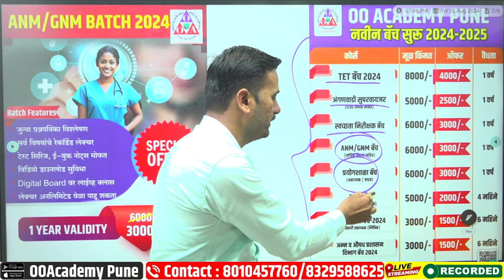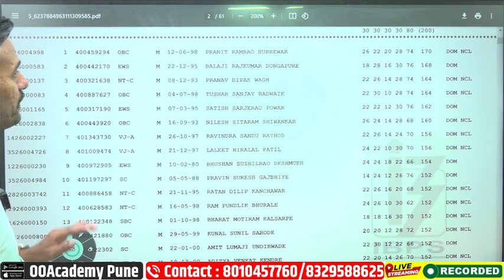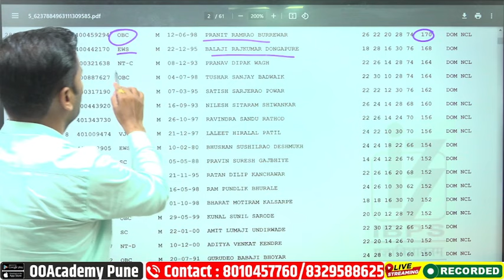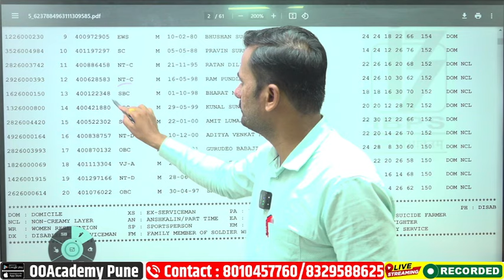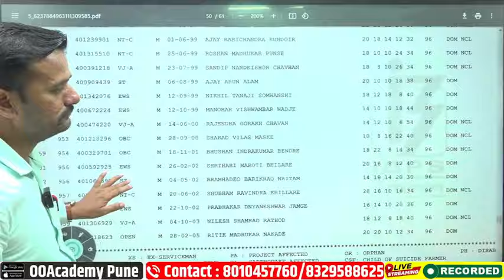ZP गडचिरोली आरोग्यसेवक 50 % निकाल जाहीर/ ZP Gadachiroli health worker 50% result declare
🖥 ऑनलाईन कोर्स व टेस्ट आणि नोट्स Laptop वर पाहण्यासाठी लिंक:

👉  courses.ooacademy.co.in

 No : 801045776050